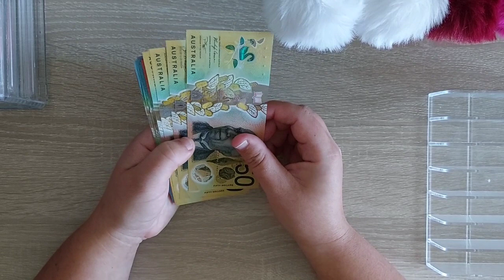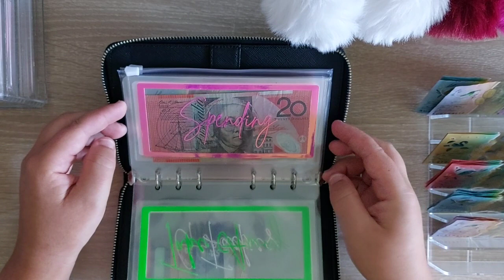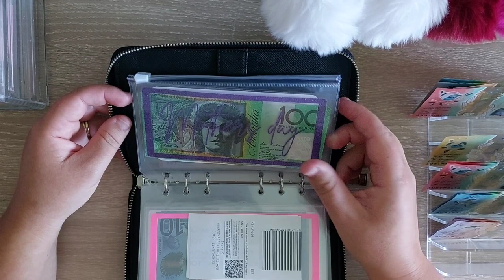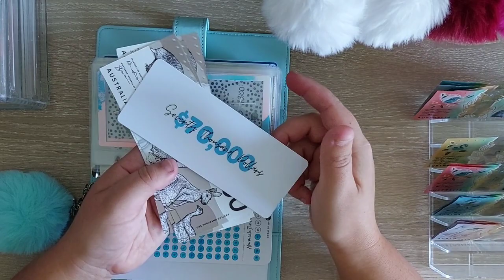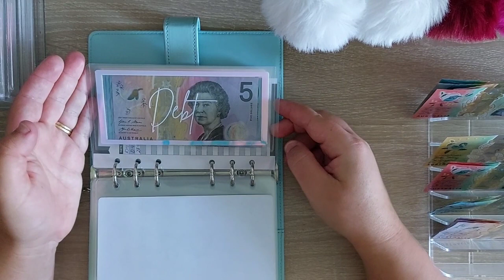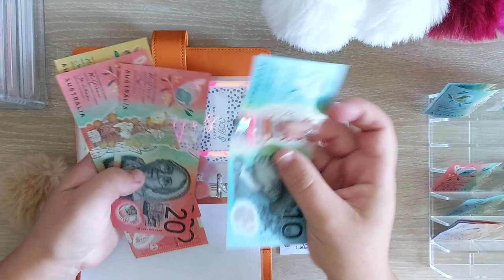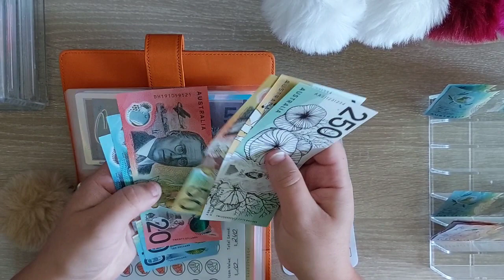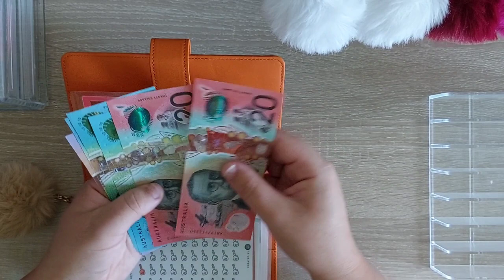W2 May cash stuffing our single income week 💵